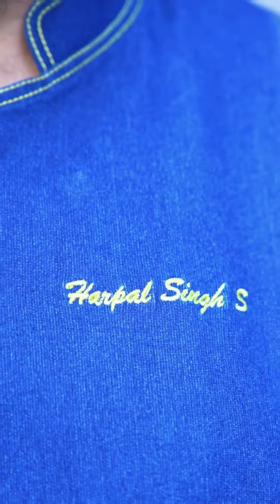Sense of Food | Chef Harpal Singh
Sense of food is a multi-faceted experience that involves a combination of taste, smell, texture, appearance, temperature, sound and cultural/emotional associations. Each of these elements contributes to our overall enjoyment and perception of food.